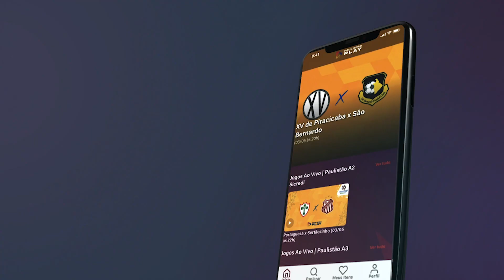Melhores Momentos de Batatais 0 x 1 Bandeirante - Rodada 11 - Paulistão A3 2021